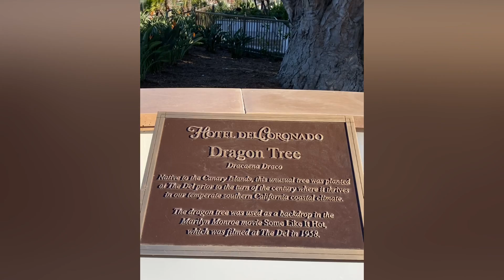Coronado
quick visit to Coronado ~
beautiful homes and sights, gorgeous beach, and historic hotel 💖